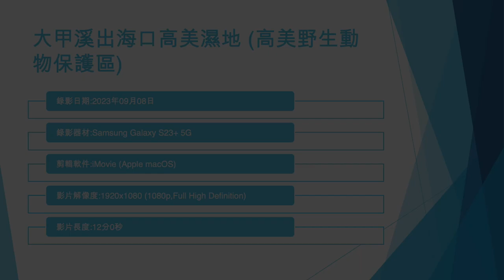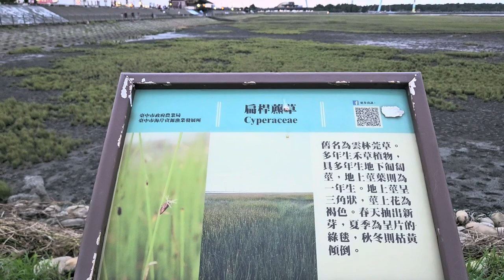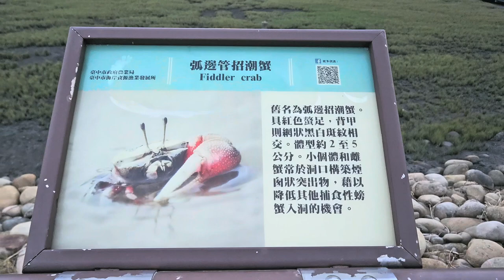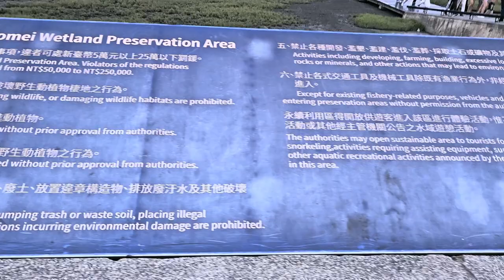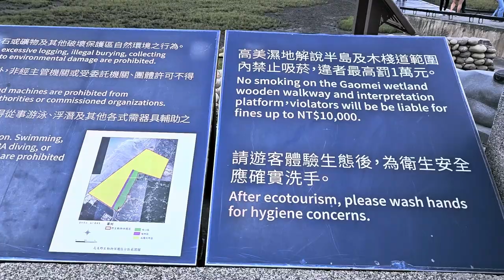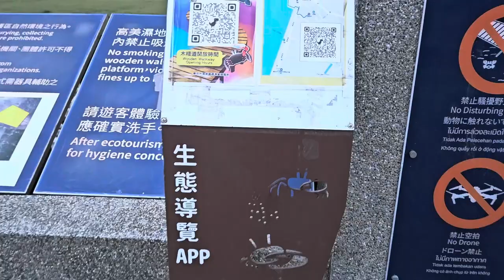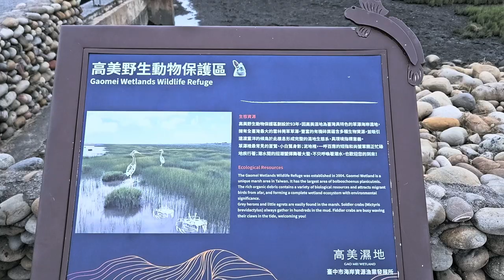大甲溪出海口高美濕地 (高美野生動物保護區) - 2023年09月08日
錄影日期:2023年09月08日
錄影器材:Samsung Galaxy S23+ 5G
剪輯軟件:iMovie (Apple macOS)
影片解像度:1920x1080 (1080p,Full High Definition)
影片長度:12分0秒